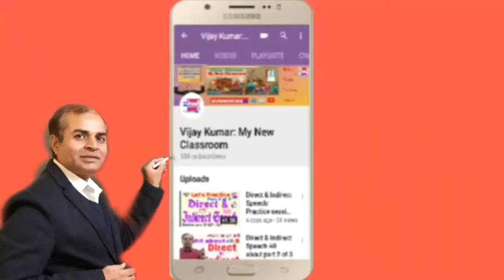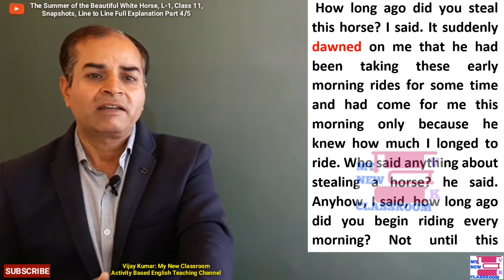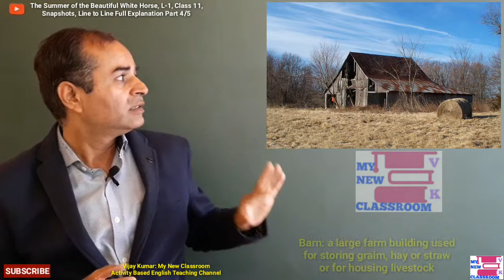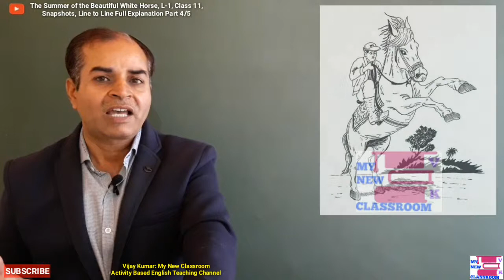The Summer of the Beautiful White Horse Class 11 William Saroyan Full Explanation PART 4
This is part 4 of line to line full explanation of the lesson The Summer of the Beautiful White Horse by William Saroyan, class 11 lesson 1.